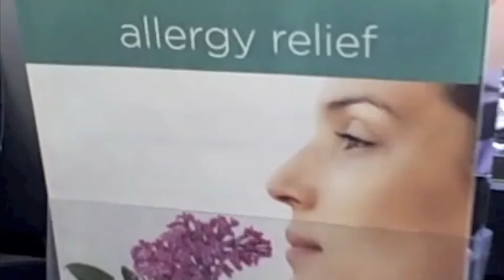My Favorite Lilac!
"How lovely does the lilac bloom"
This is my favorite flower (and color) - can you guess why?!?

Focusing on the positives of the renewed sunshine in May, despite the allergies!

Anhourinaminutelg